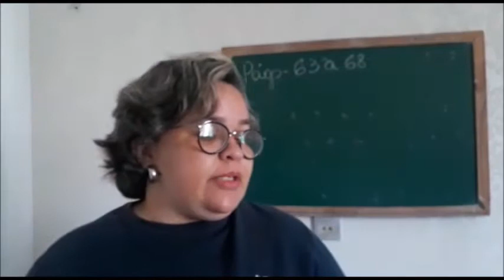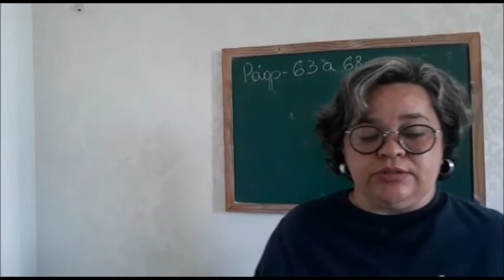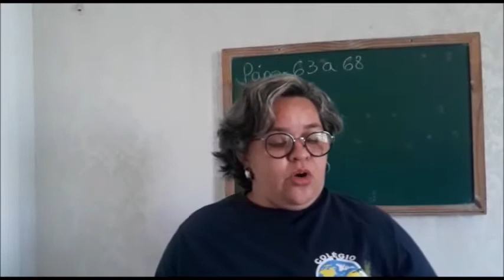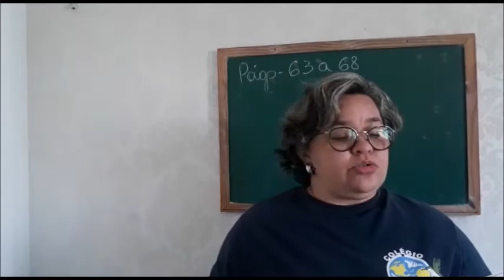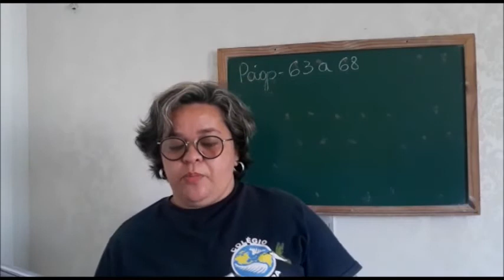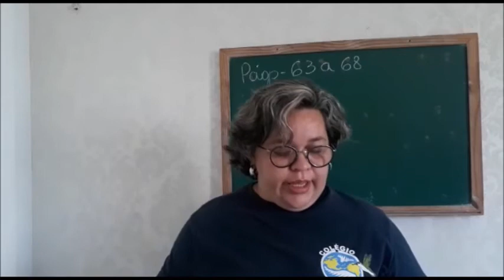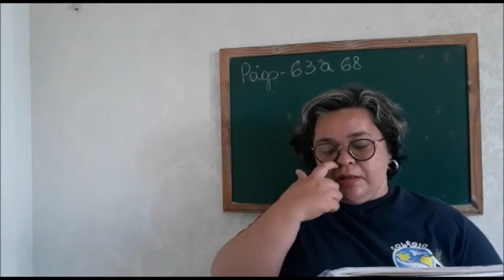27/08 - 4º Ano Aula de Artes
Artes: Cap. 09 – Danças folclóricas – páginas: 63 a 68.